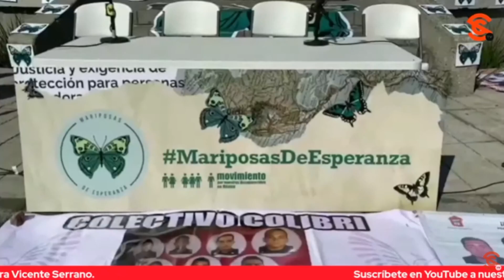PRIMERO FUE CREEL… AHORA CIRO EMPUJA A BEATRIZ PARA FAVORECER A SU AMIGA XÓCHITL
Hoy en la mañanera, el presidente López Obrador mencionó cómo es que hasta pena da cómo es que hay conductores que siguen ayudando a Xóchitl Gálvez, como Ciro Gómez Leyva que hace unos días empujó a Santiago Creel y hoy lo hace con Beatriz Paredes a favor de su amiga, la señora a la que le encanta la payasada.